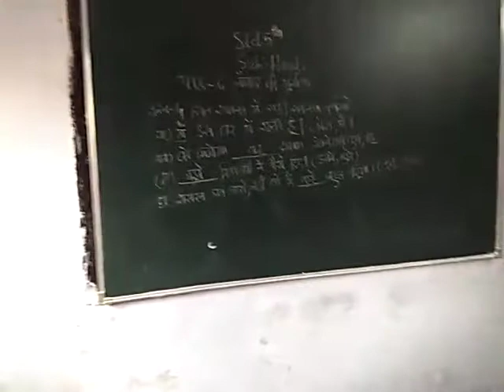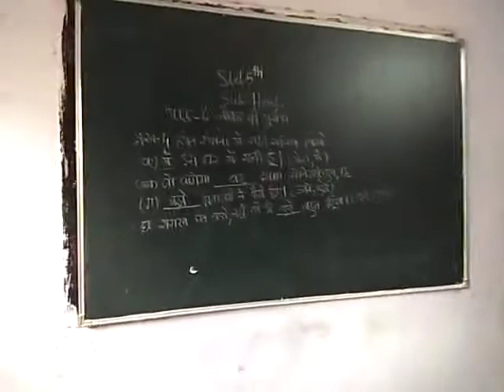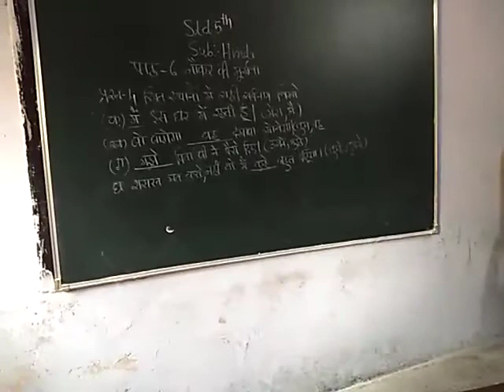9 September 2020(3)